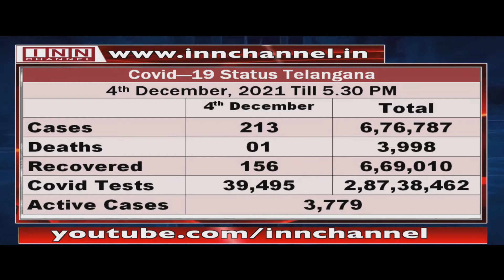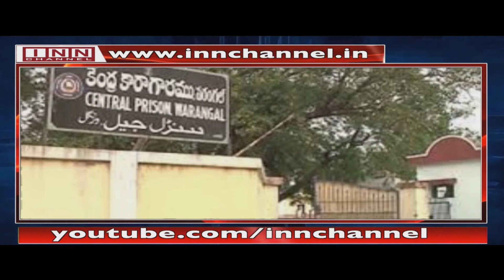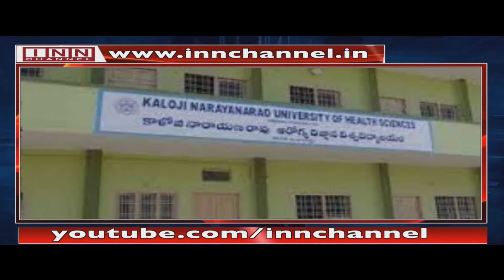Hyderabad News Bulletin | 11:30 PM | 4th December 2021